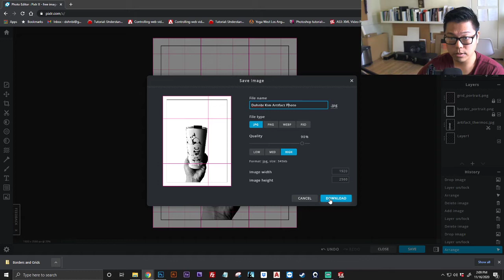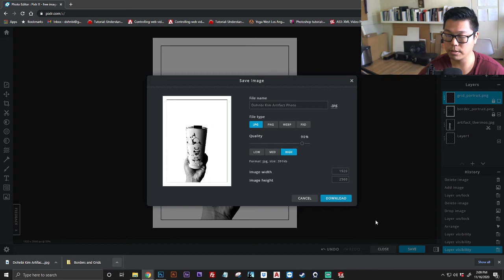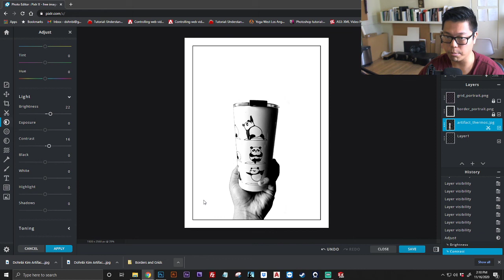How to Save in Pixlr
Worksheet 16 Step 9